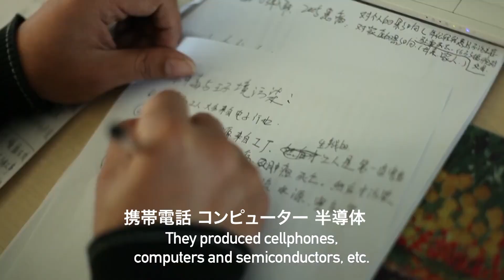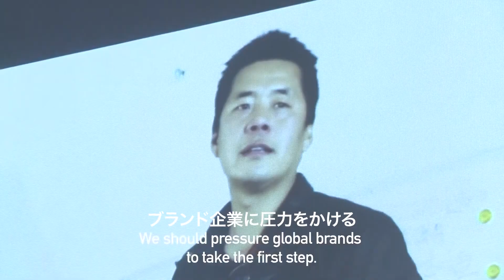アジアンドキュメンタリーズ配信「共犯社会 殺される労働者」予告編 【日本初公開】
「共犯社会　殺される労働者」 【日本初公開】
2017年製作／中国／作品時間89分

2021年２月配信スタート作品　ラインナップ

２月のテーマ「分断社会」

★特集「スリランカの傷跡」
深刻な民族対立がもたらしたもの

●「北へ向かう旅 ー虐殺の記憶ー」【日本初公開】
　　監督：アリックス・アイン・アルンパク
　　2017年製作／スリランカ／作品時間94分

●「列車街」【日本初配信】
　　監督：ブーディー・キアーシセナ
　　2018年製作／スリランカ／作品時間76分

●「タミルの虎　銃を手にした少女たち」【日本初公開】
　　監督：アグニエスカ･ツヴィエフカ
　　2019年製作／スリランカ／作品時間79分

★特集「工場で働く」
何を与えられ、何を失うのか？

●「人間機械」
　　監督：ラーフル・ジャイン
　　2016年製作／インド／作品時間71分

　　監督：ヘザー･ホワイト、リン・チャン
　　2017年製作／中国／作品時間89分

●「わたしの工場　べトナム女工哀史」【日本初公開】
　　監督：パルシファル･レパラト
　　2017年製作／ベトナム／作品時間52分